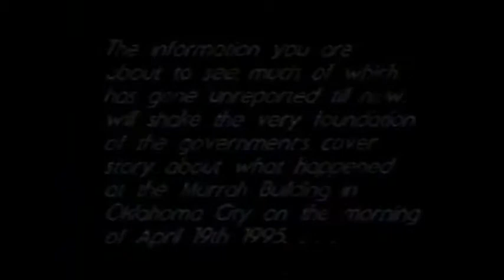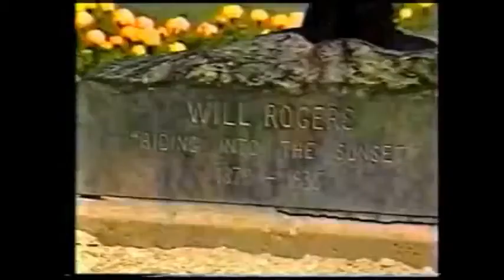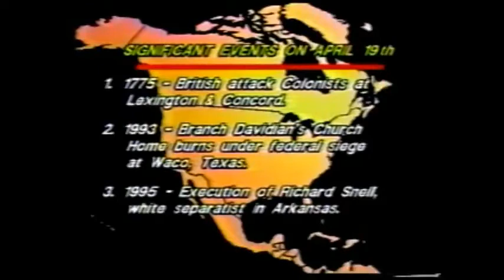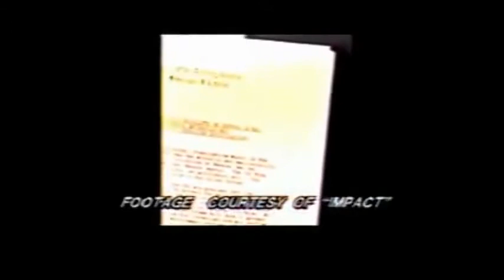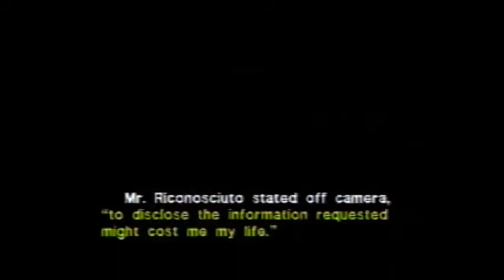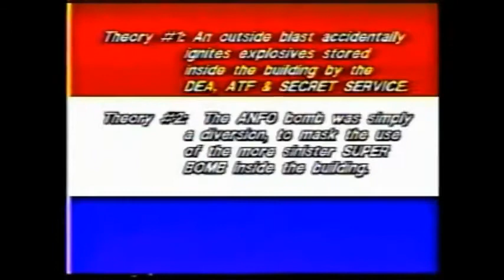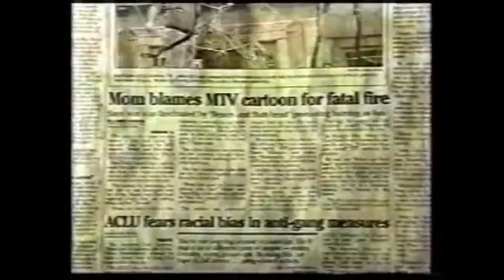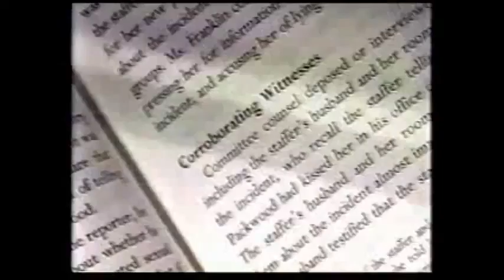Murder in the Heartland: The Oklahoma City Bombing Coverup (Documentary)